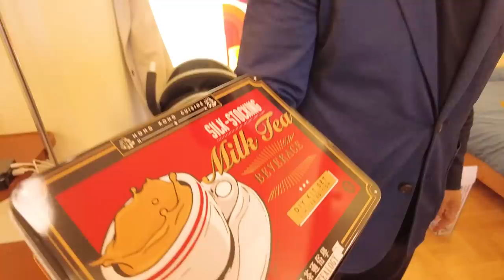We finally met in person.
We met online during this pandemic and finally got to meet in person. Thank you for showing us around beautiful Hong Kong!

🌸Kimonoko Club (Channel member) -
Get a cool badge by your name, special MOE&SUTAN emoji, and seasonal post cards!

🙏 Those who have sent Super Thanks and Super Chatt on my videos! Your continued support allows me to create new content!